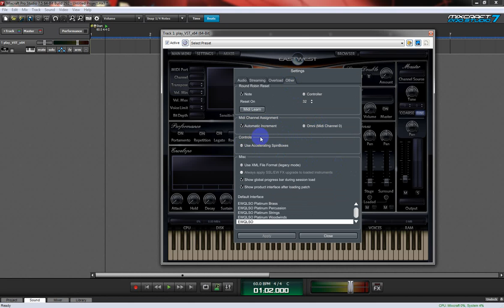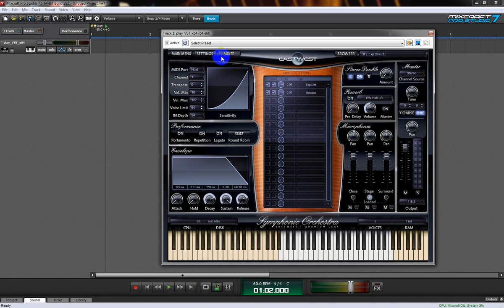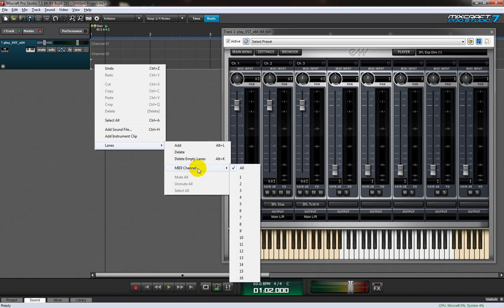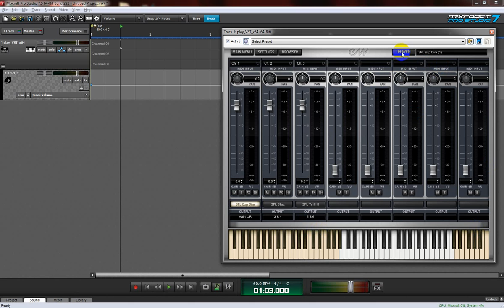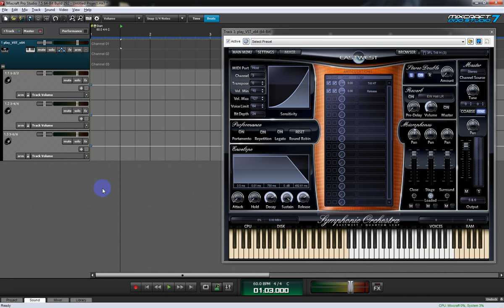Configuring EWQL Play in Mixcraft for Multi-timbral and Multi-channel use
Tutorial on Configuring Play in Mixcraft as Multi-timbral and Multi-channel VSTi